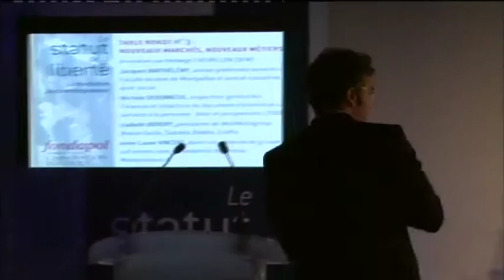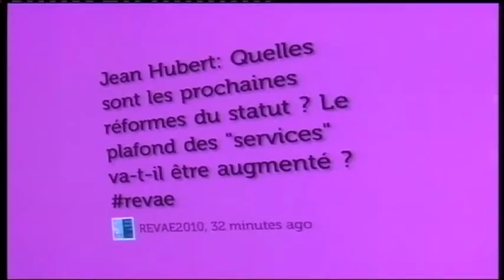TR 3 : Colloque Le statut de la liberté. La révolution auto-entrepreneur